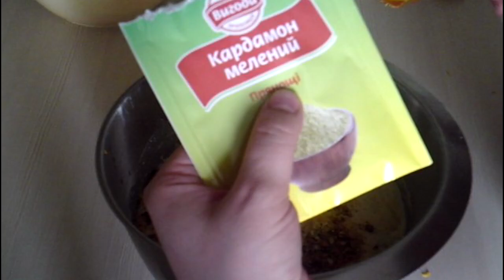Кулич ЦАРСКИЙ на желтках |ВЛАЖНЫЙ| ВКУСНЫЙ | Кексик CUPCAKES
Один из самых вкусных куличей что я знаю! Действительно стоящий рецепт!
Полный рецепт:
Сливки - 550 г
Дрожжи живые прессованные - 50 г(17г сухих)
Мука пшеничная - 1,2 кг
Кардамон - 0,5ч.л
Желтки - 15 шт.
Орех мускатный или имбирь-0,5ч.л
или орех мускатный молотый - 1 ч.л.
Миндаль - 100 г
Цукаты - 100 г
Изюм - 100 г